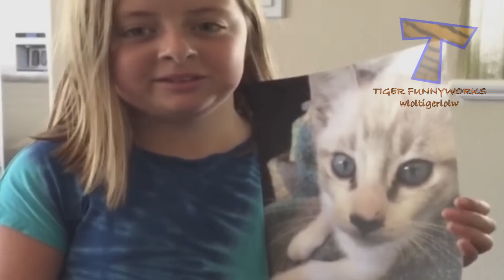Wanna laugh? Get a cat! - Funny and cute cat compilation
These furry creatures will make your day. Cats and kittens are simply awesome. Laughing and smiling is guaranteed :) Watch how these cats sleep, play, get scared, annoy other pets, scream,... What is your favourite clip?

The content is used with authorization of the rights holder, AFV.